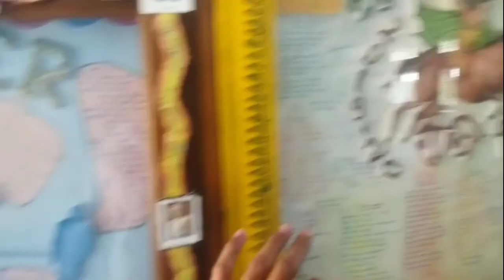dhamdhama anchalik college |short vlog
thanks💘